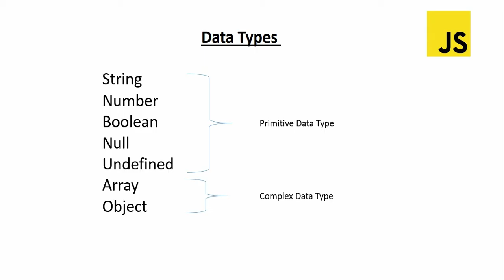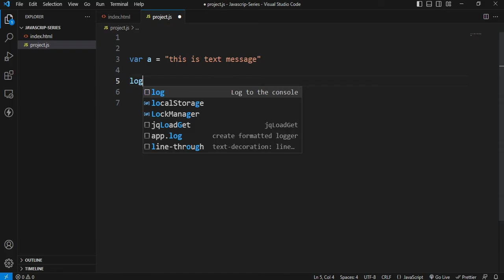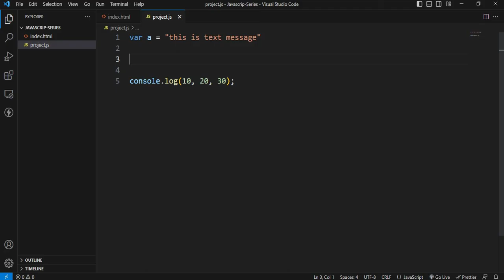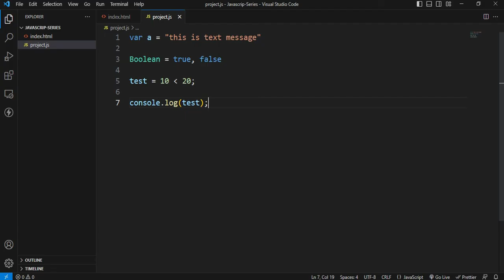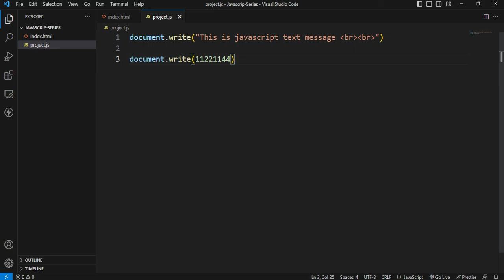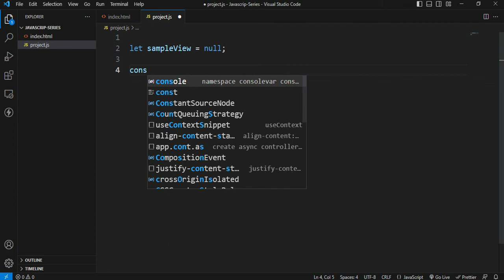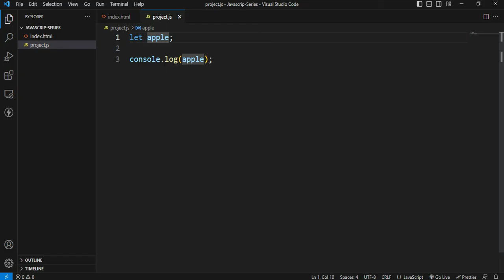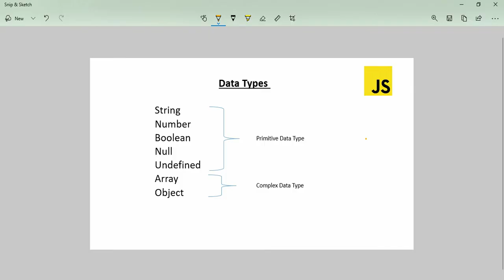#3. Learn Data Types in JavaScript || Data Types explained in Telugu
Data Types are key concepts in Programming,
In this video you will learn, what are Data Types in detail with examples.